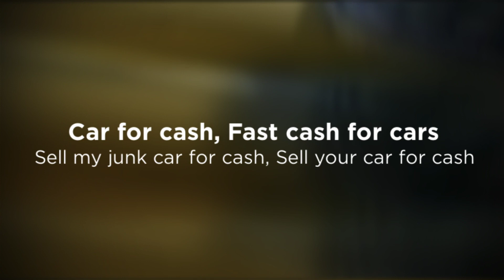Auto cash used cars Binghamton | Cash for Cars in Binghampton NY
Cash for Cars in Binghampton NY
166, Office A, Water St
When it comes to selling your used, broken, or even new car fast, there is no resource better than eCarsCash. We have been helping drivers all over Binghamton sell their used cars for cold hard cash for years.

No matter what the age, condition, or make and model of your car, we will take it off your hands and give you top dollar on the spot. We Buy Any Car No Matter The Condition Or Model In Binghamton.
Most of places that buy cars try to get most profit of you. We don’t believe in wasting your time or ours by trying to lowball you or cheat you on the price of your car. We keep our communication smooth and simple, and we make ourselves available by any device or means that is easiest for you.

Our team of appraisers has spent hours studying the value of cars here in Binghamton, and we know exactly what your car is worth. We don’t waste your time trying to nickel and dime you, but instead offer one fair and honest price that is the absolute top dollar based on the value of your car.